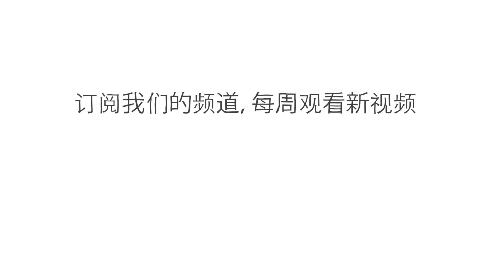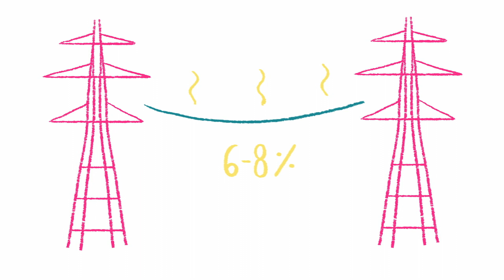100% 可再生能源能否为全世界供电？- Federico Rosei 和 Renzo Rosei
每年，全世界都要使用 350 亿桶石油。这种对化石燃料的高度依赖污染了地球，并且不可持续。而另一方面，我们拥有丰富的太阳能、水和风，这些都是可再生能源。那么，为什么我们不将对化石燃料的依赖转变为仅基于可再生能源的生存方式呢？ Federico Rosei 和 Renzo Rosei 解释了个中挑战。

课程老师 Federico Rosei 和 Renzo Rosei，导演 Giulia Martinelli。